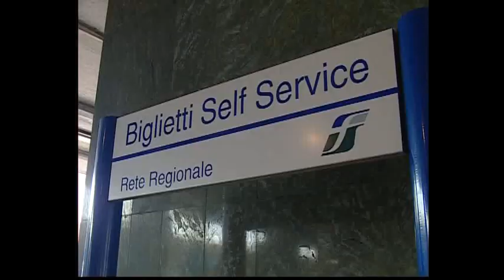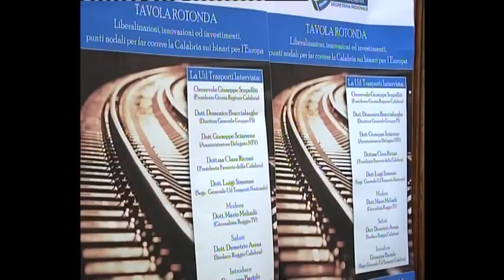Trenitalia, taglio dei treni in Calabria